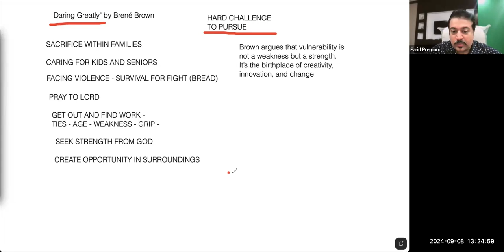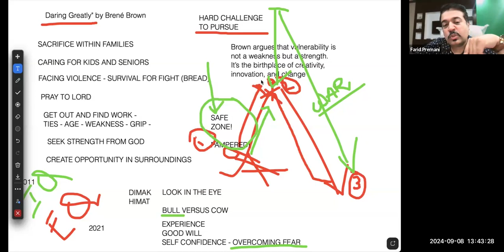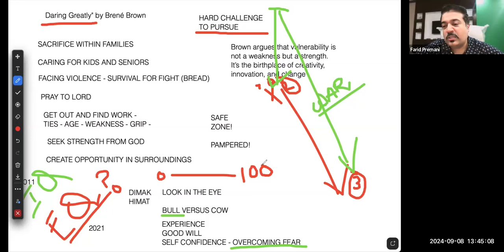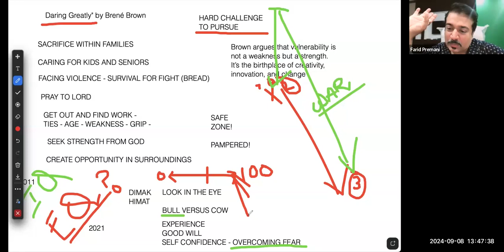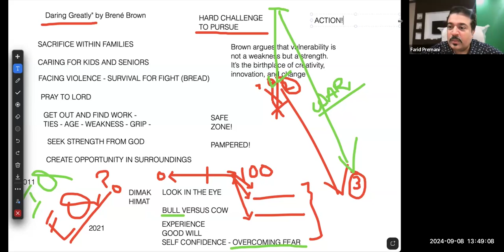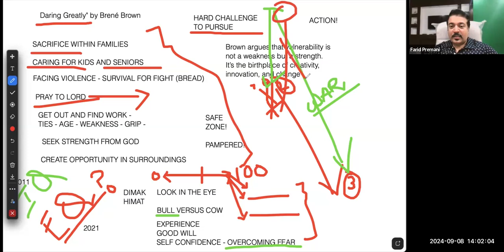Daring Greatly By Brené Brown - Session 22 - Empowerment Talks With Farid Premani